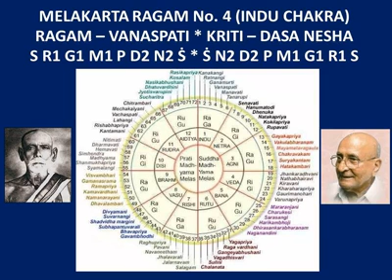dAsa nEsha guhEshanE nija tEjanE klEsha nAshanE sad ninai sa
Vanaspati.
The 72 Mēḷakarta ragas are split into 12 groups called chakrās, each containing 6 ragas. The ragas within the chakra differ only in the dhaivatam and nishadam notes (D and N). The name of each of the 12 chakras suggest their ordinal number as well.

Indu stands for the moon, of which we have only one – hence it is the first chakra.

Vanaspati being the fourth ragam, belongs to the Indu Chakra.

Arohanam       S R1 G1 M1 P D2  N2 S
Avarohanam   S N2  D2 P M1 G1 R1 S

The Kriti is composed by Sri Koteeswara Iyer and rendered by Vid S Rajam!

pallavi
anupallavi
vAsavAdi vandita pAda vEda gIta
caraNam
dInanE nAm pUmkoDikkAna vanaspatE buddhipatEtIm tEnkavitE kunjaradAsan dEvatE

Wishing you all a Pleasant Sunday!